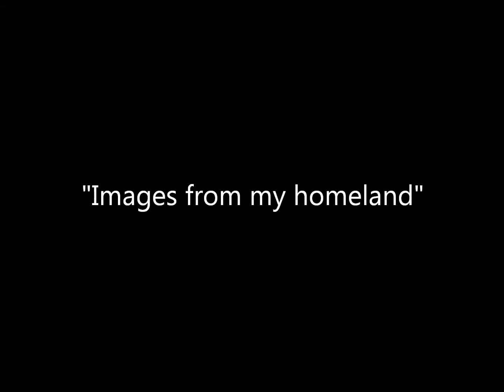Images from my Homeland Libya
Artworks By Mohammad Bin Lamin
Composed By Mohammed Ghennewa
Arrangement By Gabriel Dharmoo